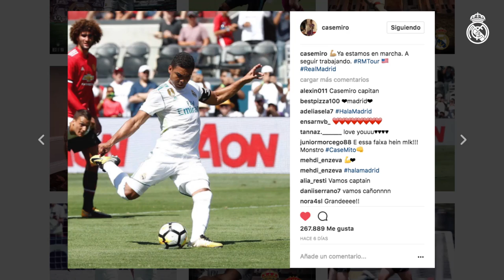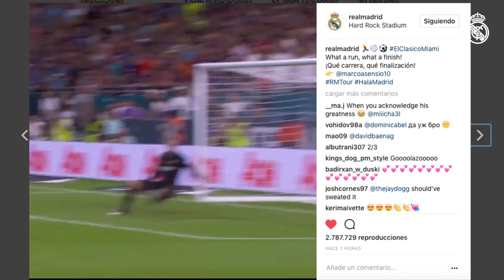MLS All-Stars vs Real Madrid | MATCH PREVIEW